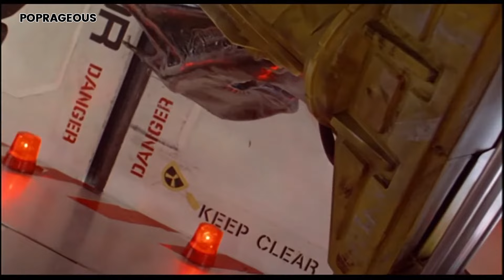Good Movie Bad Ending - Alien: Romulus - Movie Review (A Prometheus Problem)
Alien Romulus - Movie Review - Poprageous dives deep into the latest addition to the Alien franchise - Alien: Romulus. In this comprehensive review, we break down the film's strengths, weaknesses, and how it compares to its predecessors: Alien, Aliens and Prometheus specifically. From the tension-building techniques employed by director Fede Alvarez to the clever use of gravity in key scenes, this video covers it all.

Discover how Alien: Romulus pays homage to the original 1979 classic while introducing new elements to keep the franchise fresh. We discuss the well-crafted characters, the seamless flow of tension throughout the movie, and some questionable creative choices that might divide fans.

As a seasoned screenwriter, Danny offers unique insights into the film's script, pacing, and character development. He also addresses common criticisms of the Alien franchise, such as the rapid growth of xenomorphs, and how Romulus handles these aspects.

Whether you're a die-hard Alien fan or new to the franchise, this spoiler-free review will help you decide if Alien: Romulus is worth your time.